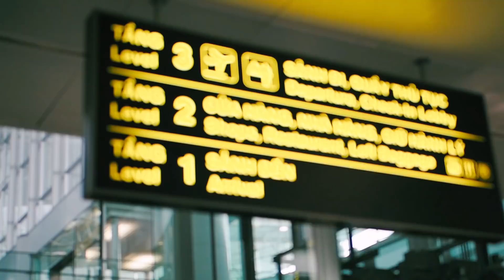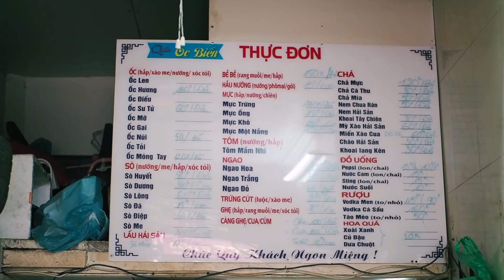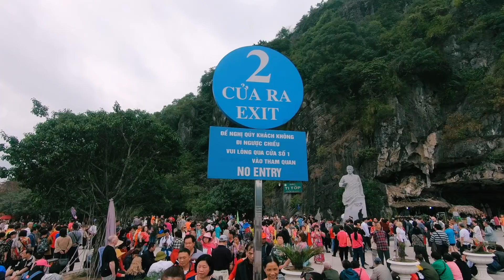"ฮาลองเบย์ Halong Bay - Vietnam" [อาสาพาไปรับมรดกโลก] EP.2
เวียดนามไม่มีคนอ้วน! ทั้งที่ของกินโคตรรรดี
EP.2 ของอาสาพาไปรับมรดกโลก ไปฮานอย และ ฮาลองเบย์ กันดีกว่า
ฮานอยไม่ต้องคิดอะไรมา นั่งเก้าอี้เตี้ยๆจิบกาแฟ กินStreet Food และดูคน สวยหล่อทุกคนเลย และนั่งรถต่อไปดูมรดกโลก หมู่เกาะที่สวยที่สุดในโลก “ฮาลองเบย์” กินนอนบนเรือสำราญได้ในราคาโอเคเลย
Produced by : Mero studio